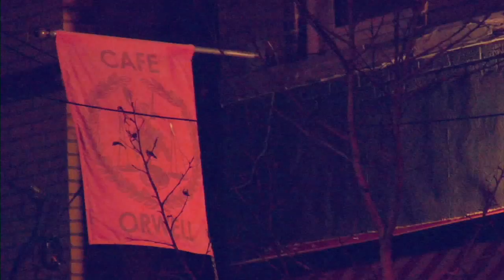Chapter 2: Data-Systems